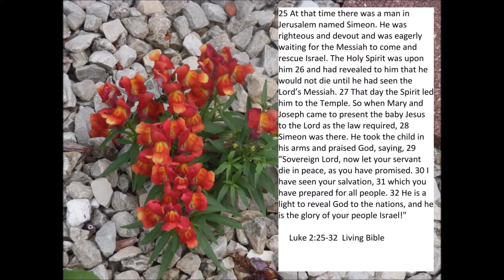Maranatha Baptist Church, December 17, 2017 part 1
Maranatha Baptist Church, Leo Roberson, Pastor
December 17, 2017 sermon part 1